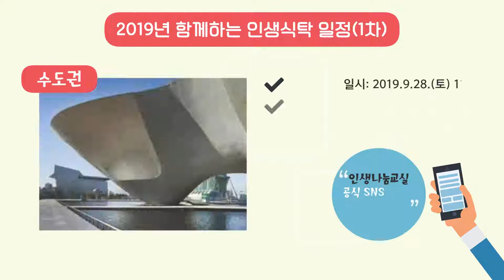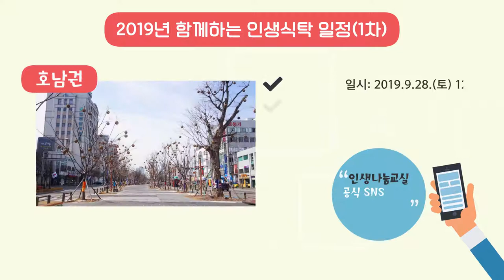이웃과 삶을 나누는 '함께하는 인생식탁'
직접 준비해 온 음식을 나누며 소통하는
9월 28일(토) 수도권, 강원권, 충청권, 영남권, 호남권 등 다양한 곳에서 만나요~